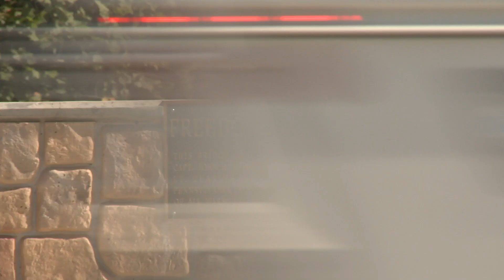Snyder: Freedom Bridge Project Complete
Pa. state Rep. Pam Snyder cuts the ribbon signifying the completion of the Freedom Bridge construction project in Waynesburg.